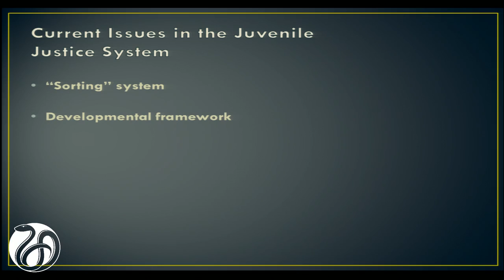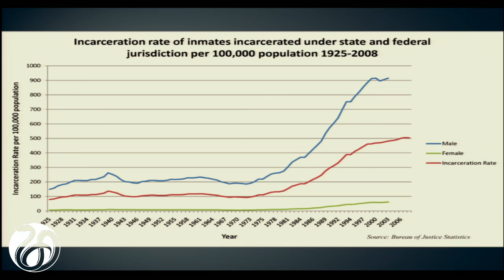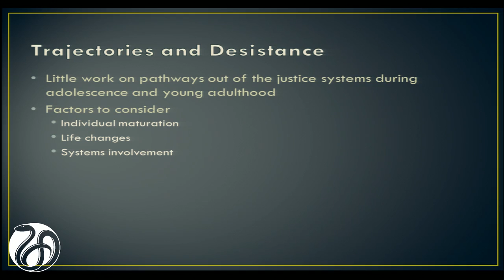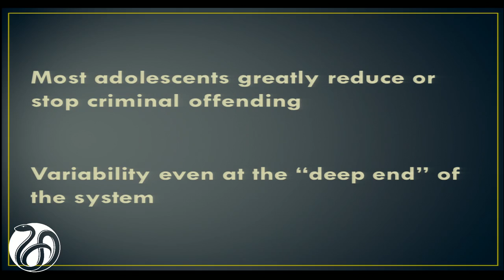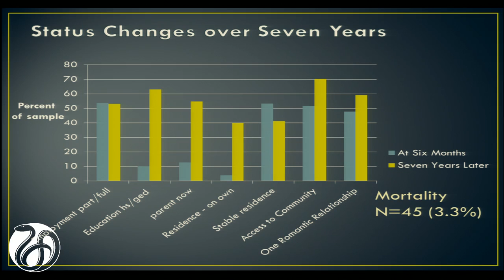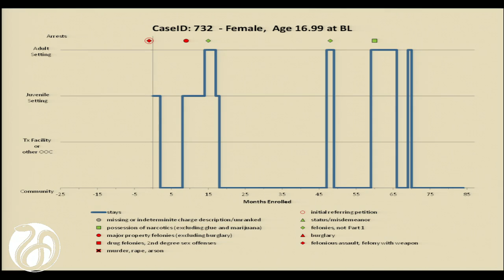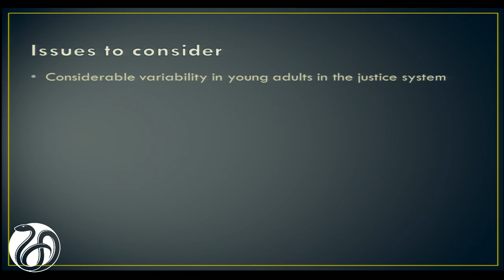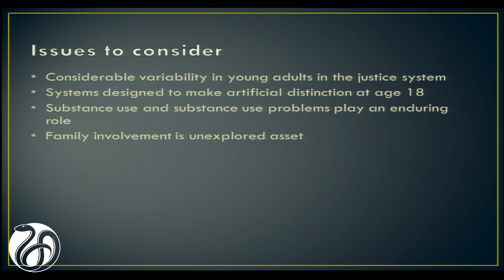Trajectories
Edward Mulvey, University of Pittsburgh